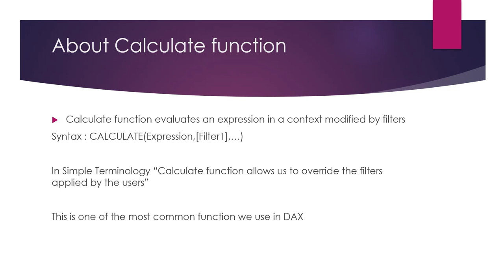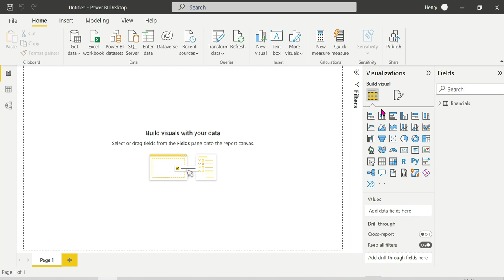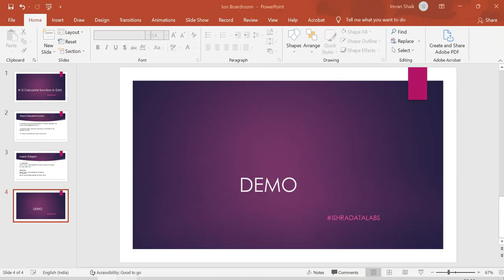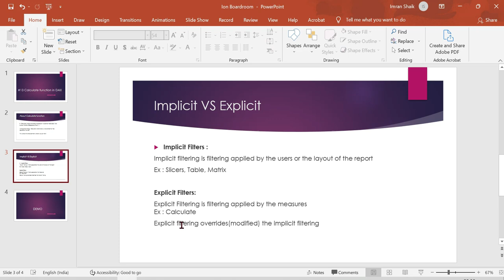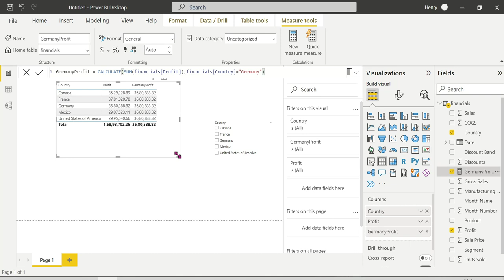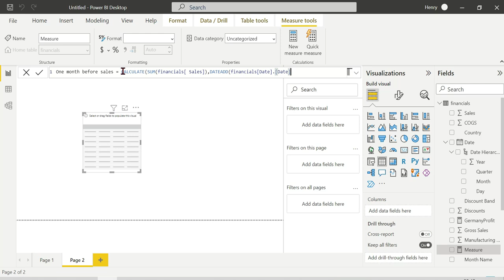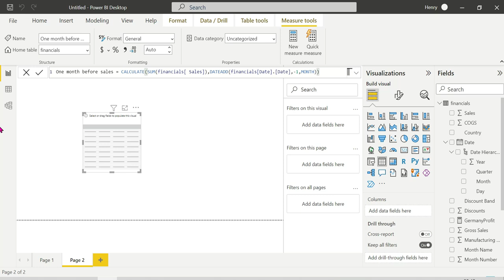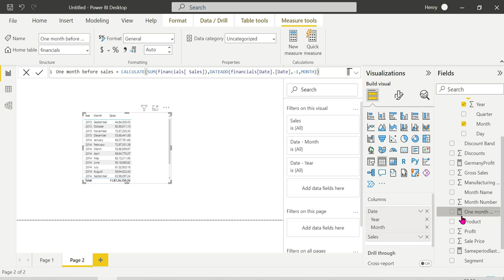Master CALCULATE Function in Power BI DAX | Step-by-Step Telugu Guide